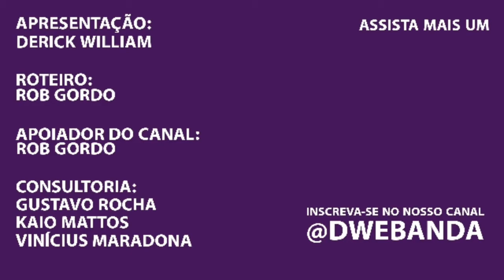PATRÃO É DEMITIDO DA GLOBO 🌐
Um dos maiores apresentadores, e mais tradicionais da TV brasileira, é demitido hoje. É a vida não tá fácil pra ninguém...

Nem a TV Globinho escapou dos Sleep Gigants da direita.